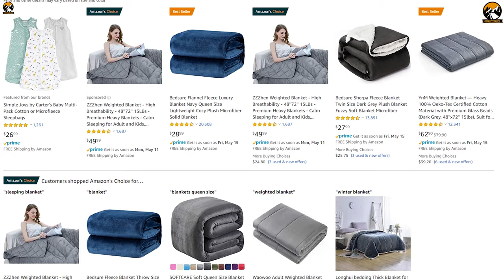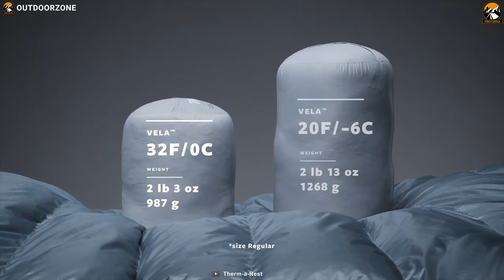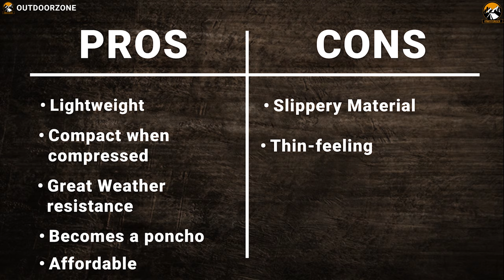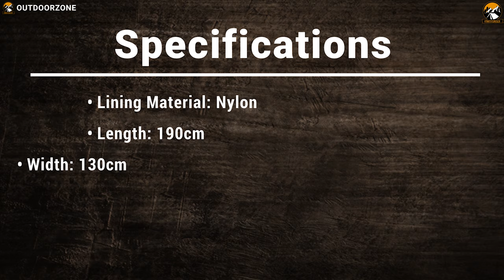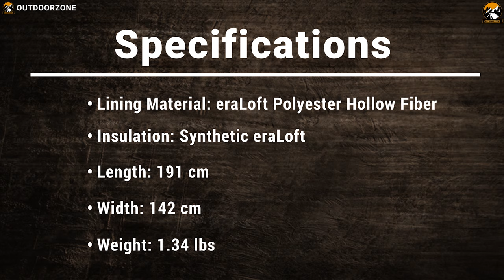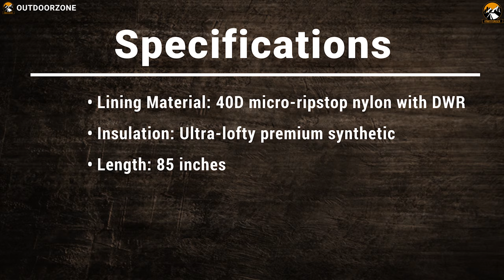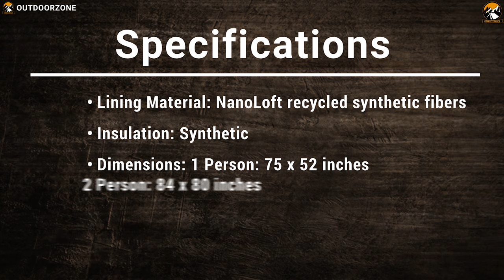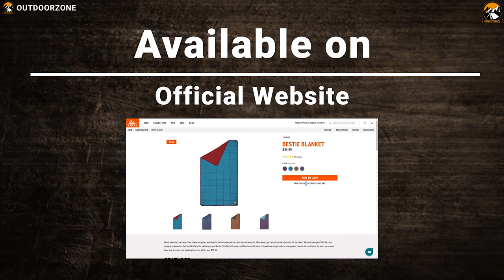The 7 Best Camping Blankets That Will Keep You Warm & Cozy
Best Camping Blankets that are built to keep you warm and cozy on an outdoor camping trip. Well, we have come up with the Best Camping Blankets and discussed them in this video.

1. Kelty BESTIE Camping BLANKET 10:49​

2. Rumpl Nanoloft Puffy Blanket 09:09​

3. Nemo Puffin Blanket 07:39​

4. Therm-a-Rest Stellar™ Blanket 06:06​

5. Zefabak Camping Down Blanket 04:46​

6. Horizon Hound Down Camping Blanket 03:04​

7. Therm-a-Rest Vela™ Quilt Blanket 01:04​